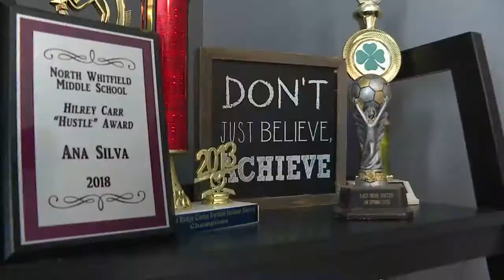Soccer playing sisters share World Cup tradition